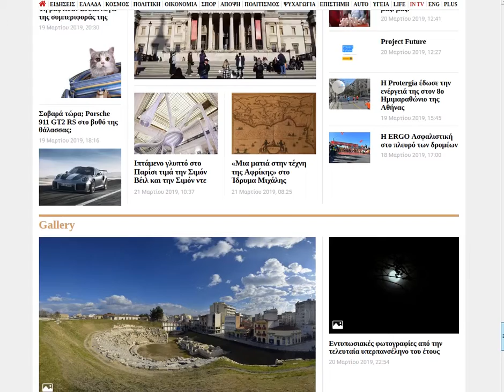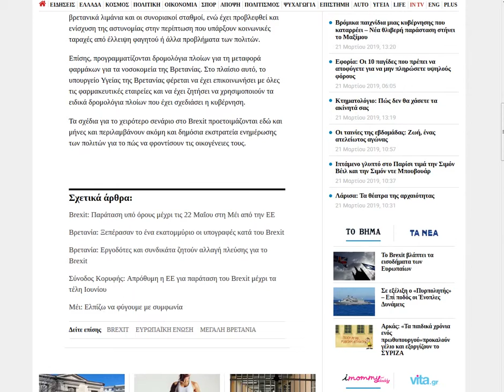2019 03 21 news (gr)